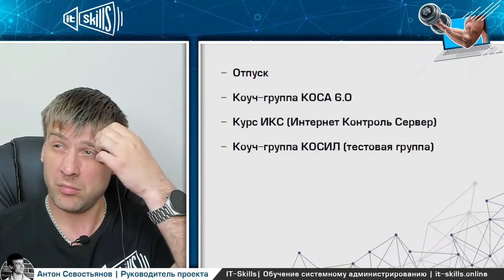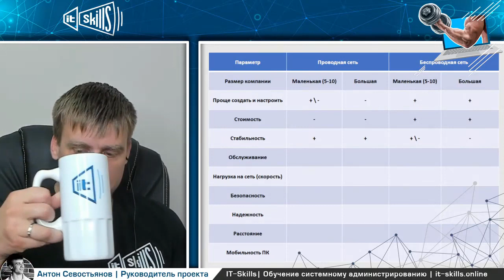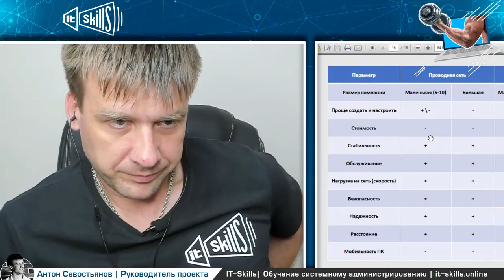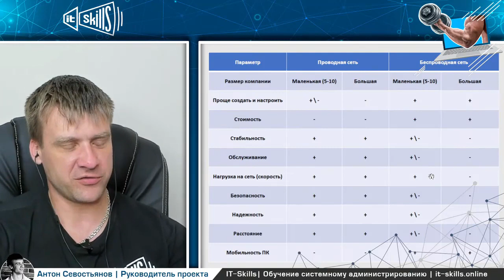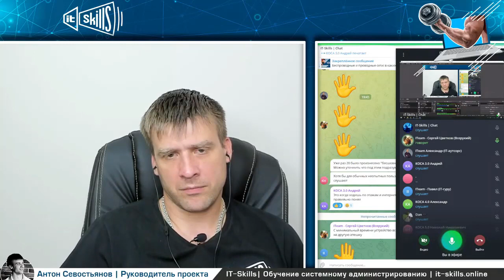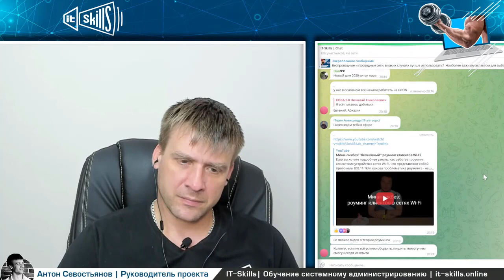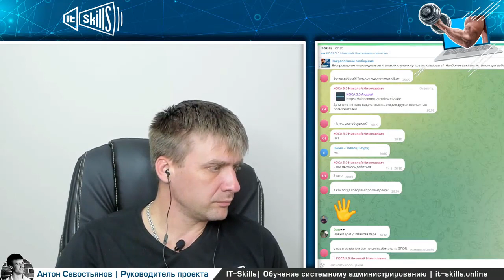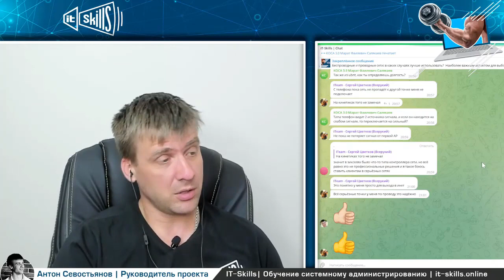Стоит ли использовать WiFi в крупной компании?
Зарегистрироваться На данном вебинаре мы обсуждали достоинства и недостатки использования беспроводной сети в компаниях различного масштаба.

Сравнение выполняли про следующим критериям: простота настройки, стоимость, стабильность работы, сложности в обслуживании, нагрузка на сеть, безопасность, надежность и мобильность устройств.

Помимо данной темы я поделился планами проекта IT-Skills на ближайшее будущее, а также мы с коллегами обсудили такие вопросы как:
- сколько стоит обследование объекта для внедрения беспроводной сети?
- недостатки техники Apple при работе с беспроводными сетями
- бесшовный WiFi и принцип его работы
- опыт коллег при организации крупных WiFi сетей
- современные тенденции в организации проводных сетей
- приоритеты бизнеса в организации локальных сетей?

Время хранения записи ограниченно!